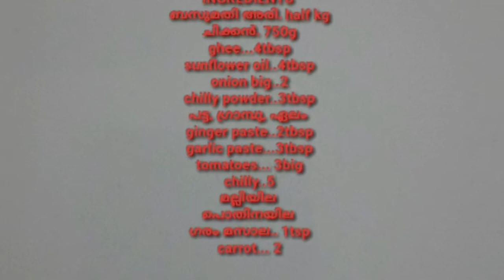മൈസൂർ ബിരിയാണി | Royal Mysore Chicken Biriyani Recipe Malayalam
WAYANAD DISHES